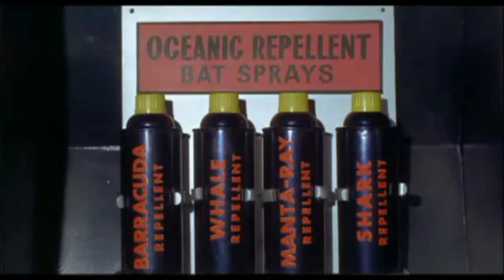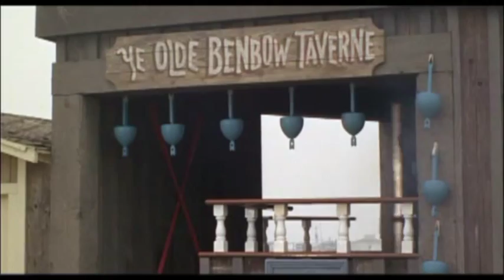Seal - Kiss From a Rose (Batman 1966)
If it worked for Val Kilmer, it can work for Adam West.

"Kiss From a Rose" (Seal, 1994) Copyright owned by Sire Records/Warner Music Group
Batman (1966) Copyright owned by 20th Century Fox